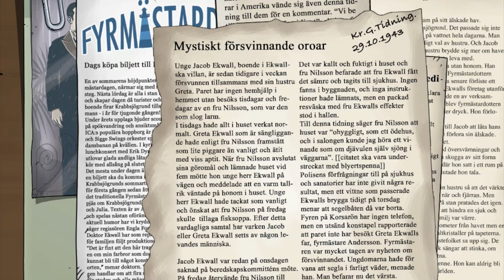Viskande Vinden, Krabbsjögrund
För alla fans till den äventyrliga bokserien Krabbsjögrund, skriven av Lena Ollmark och Mats Wänblads, finns äntligen en digital expansion. Viskande Vinden är ett iPad-spel baserat på Lena Ollmark och Mats Wänblads populära bokserie om Karl Dyming och Sara Jansson i hemsökta Krabbsjögrund. I den digitala spelboken kombineras pussel och texläsning på ett kreativt sätt. Du intar huvudrollen och löser mysteriet i Krabbsjögrund med hjälp av olika ledtrådar. Du avgörs slutet på historian beroende på de val du gör.

I samproduktion med Breidablick Film